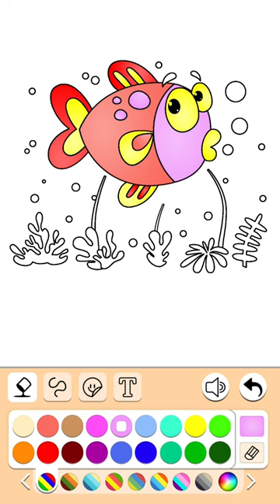Mewarnai gambar ikan mas koki | digital art